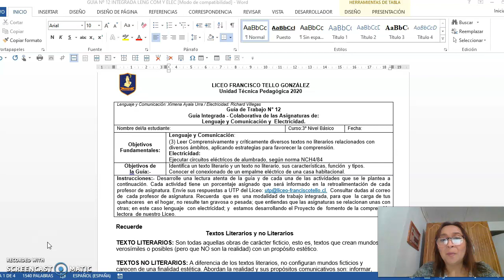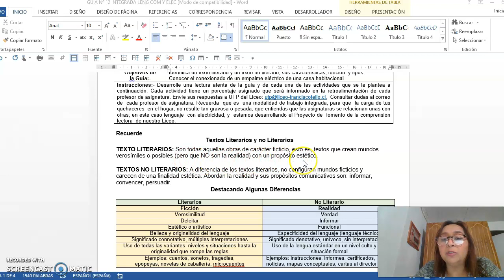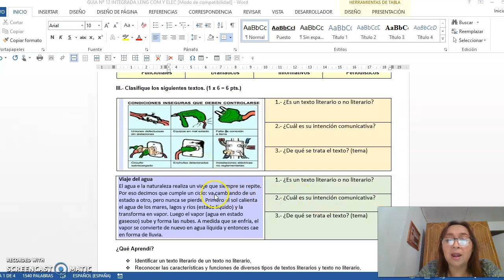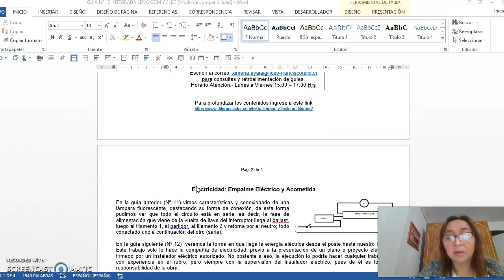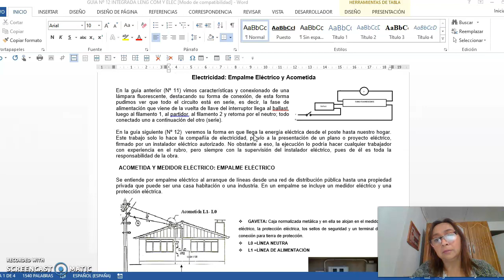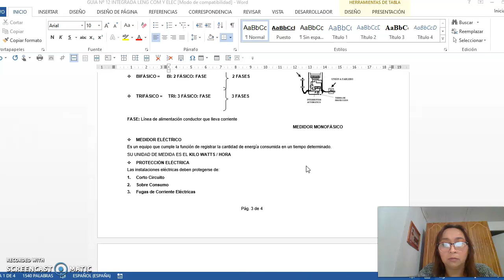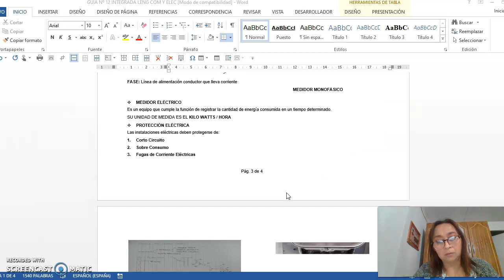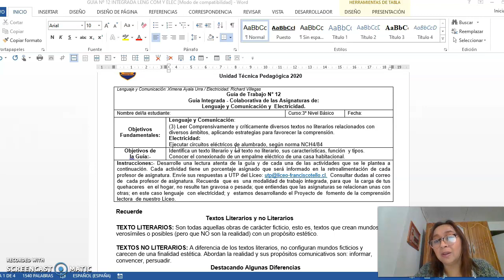Lengua Castellana y Comunicación - Oficio - Instalador/a Eléctrico guía n° 12 - 3° Nivel